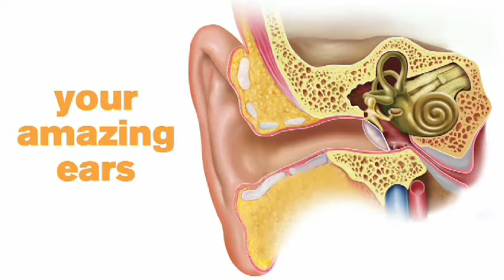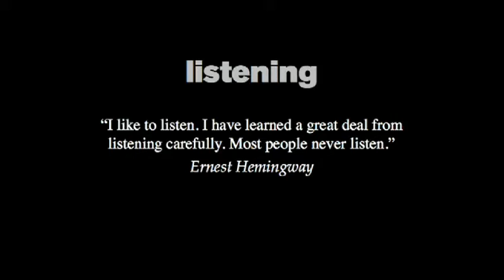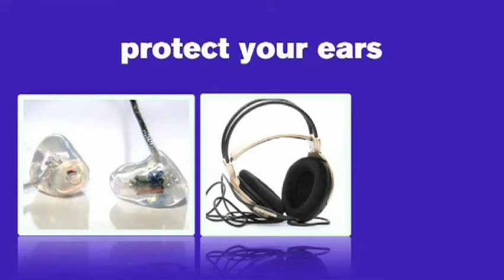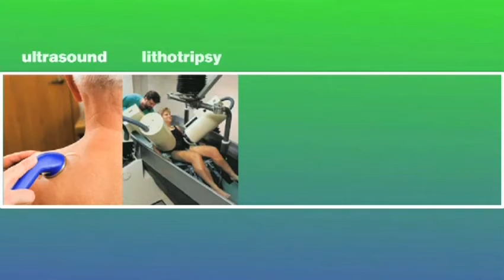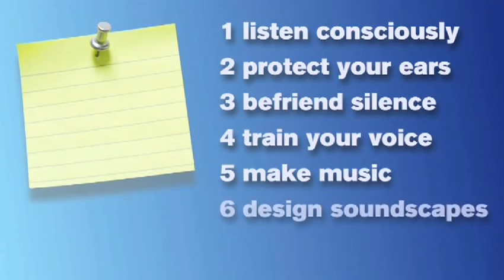Julian Treasure at TED: Shh! Sound health in 8 steps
My second TED talk, this one on sound and health - highlighting some of the issues with noise and headphone abuse, and how to improve your health with sound.